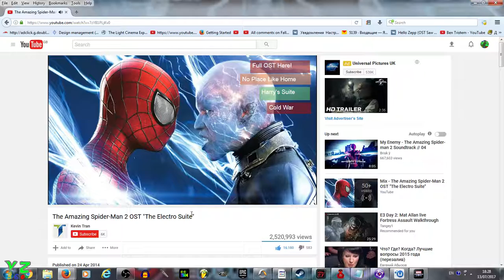Marvel heroes Omega|Rocket Raccoon Cosmic Trial|No Ultimate used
I know- I KNOW Marvel Heroes  is dead,  since  the bue   happened,   but hey- I thought I'll revisit  to find the Best summoner-  and what do You know?
That space rat turns out to be just that! (in a way)- a few well- placed turrets, and armies are falling down! ^_^
I  didn't use  the ultimate  during the trial  itself-  it turns  out to be more limiting , than helful.
Time remaining in second wave-  about a minute.  In First  wave- minute and 40 seconds +.